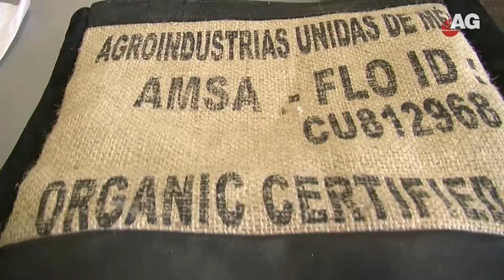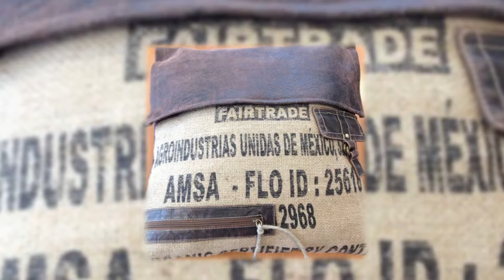Kahawabags, bezoek Ronald Plasterk 13 maart 2014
Op 13 maart 2014 bracht minister Ronald Plasterk een bezoek aan het naaiattelier van Kahawabags.

Film geproduceerd door "Amersfoortgezien"

Kahawabags maakt mooie en functionele design tassen, die een lifestyle tot uitdrukking brengen, voor mensen die genieten van de mooie dingen van het leven. In het productieproces werken wij samen met de Peeze Foundation en Kommak bv, waar atelier 'Mode met een Missie' deel van uitmaakt.